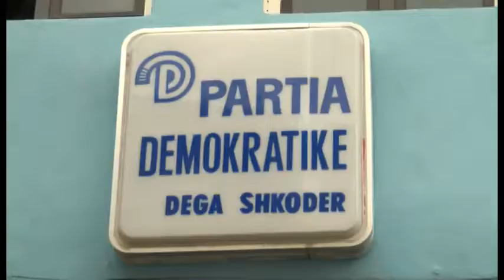ZGJEDHJET, ""NXEHET"" GARA PER POSTIN ME TE LARTE TE PD SHKODER